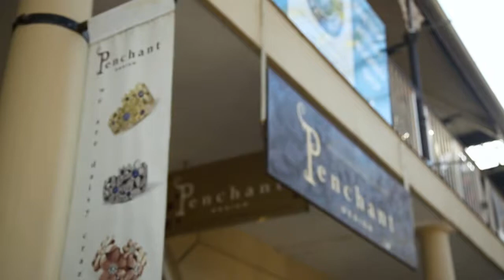Catch Us On My Sakpas Troue!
Banks Kitchen Shop are proud to collaborate with TV show "My Sakpas Troue"